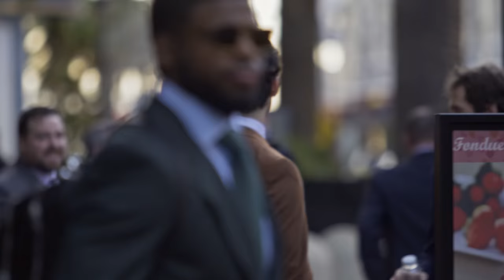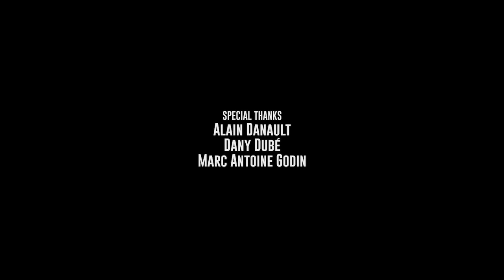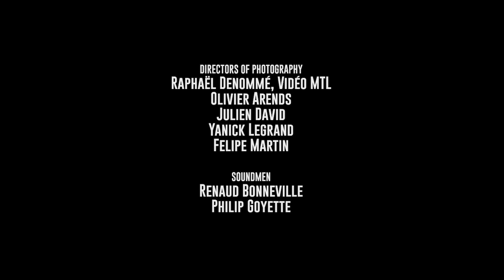24CH Season 4, Episode 11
24CH follows the team on the eve of the trade deadline. After a big home win against the Maple Leafs, we see new faces coming and going.